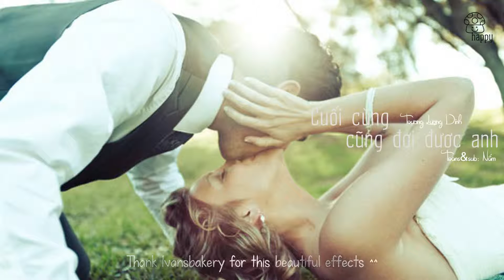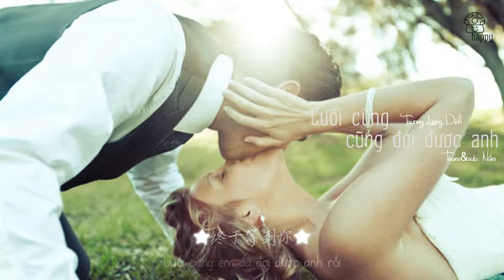[Vietsub] Cuối cùng em cũng đợi được anh-Trương Lượng Dĩnh | 终于等到你-张靓颖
Dear husband, i just want to tell you that i'm still patiently waiting for you, i hope it's will be a happy moment last forever.Sometimes i thought about the day we'll meet together, it will happen at our best time and i'm not hurry, i believe in destiny...and i always enjoy this life ♥♥♥|